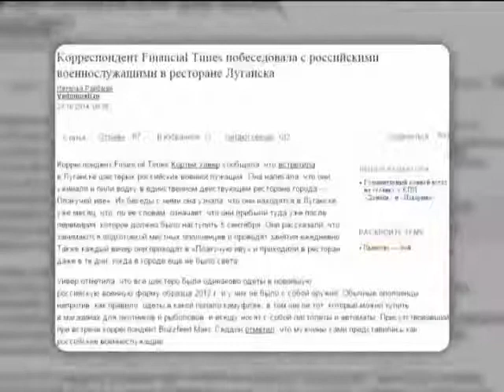Кремль уже не может скрывать от россиян потери в войне на Донбассе